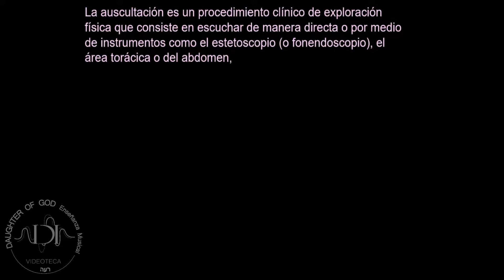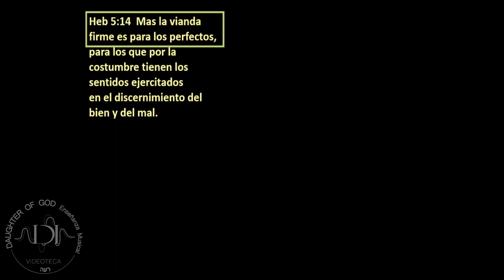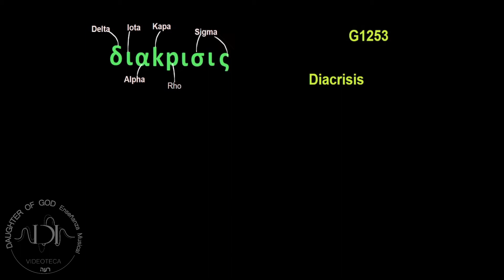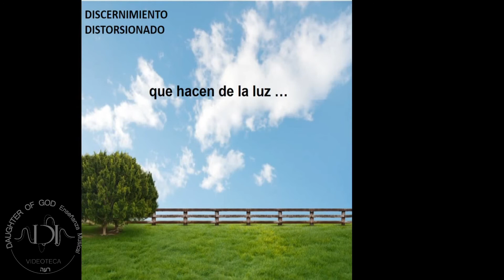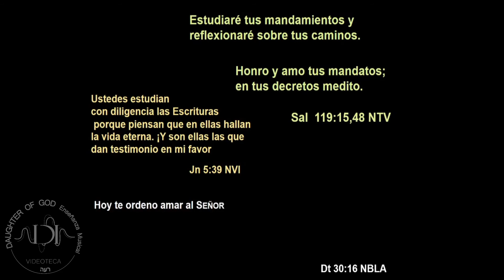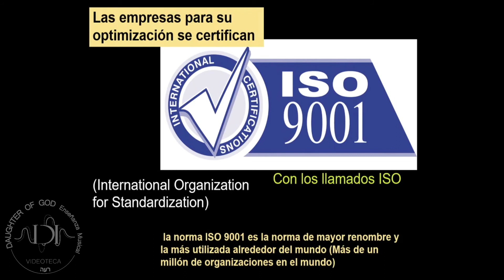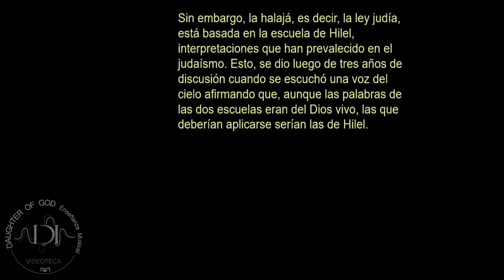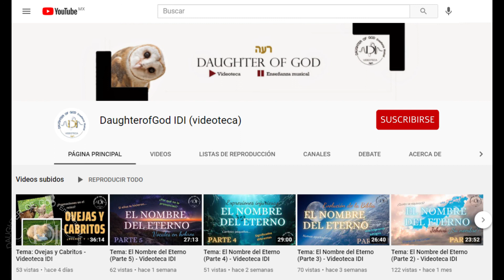Tema: Examinación - Videoteca IDI